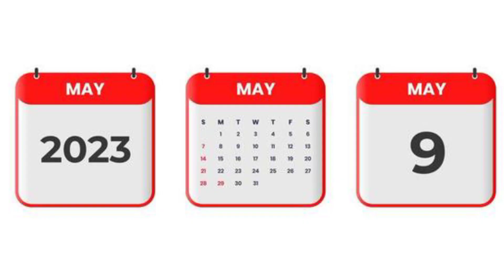INDIAN PREMIER LEAGUE 9 MAY 2023 RCB VS MI IPL 2023 LIVE ON STAR UTSAV MOVIES DD FREE DISH SPORTS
INDIAN PREMIER LEAGUE 9 MAY 23
RCB VS MI IPL 2023 LIVE ON STAR
UTSAV MOVIES DD FREE DISH SPORTS
9 मई 2023 को देखिए RCB V.S MI के बीच IPL 2023 के मैच का प्रसारण स्टार उत्सव मूवीस चैनल पर | अब रॉयल चैलेंजर्स बैंगलोर का अगला मैच मुंबई इंडियंस के खिलाफ खेला जाएगा| यह मैच 9 मई को खेला जाएगा| यह मैच रात 7:30 बजे से शुरु होगा |
Is video mai mane 9 MAY ke RCB vs MI ke match ki Full details di hai.Aur Maine ye bhi bataya hai ki kya 9 MAY ka match Free dish ke star utsav movies channel per ayega ki nhi.
•Hello Guys,
In this video i have discussed about the the
broadcasting rights of Tata IPL 2023.
•IMPORTANT NEWS :-
Now the next match of Royal Challengers Bangalore will be played against Mumbai Indians. This match will be played on 9 MAY. This match will start at 7:30 pm.
•Important News IPL :-
As per the latest news Few matches of Tata IPL 2023 will be broadcasted on DD Free Dish in the Free to air channel Star Utsav Movies which is available for free in all platform.
Bangalore.
•IPL 2023 Live kaise dekhe.
•IPL 2023 Live tv channel dd free dish
•IPL 2023 star utsav movies
•IPL 2023 kis channel par aayega
•IPL 2023 broadcasting rights
•IPL 2023 will broadcasted on which channel